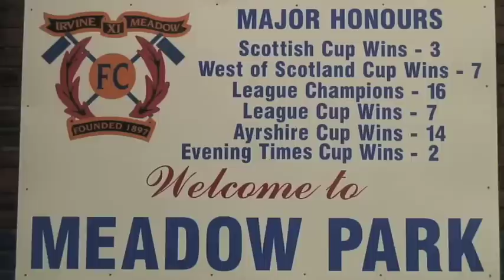Irvine Meadow Active Nation Scottish Cup 3rd Round Preview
Irvine Meadow manager Chris Strain and player Emilio Jaconelli look ahead to this weekend's Active Nation Scottish Cup clash between the Juniors side and Arbroath.